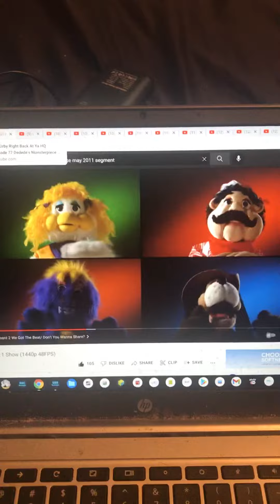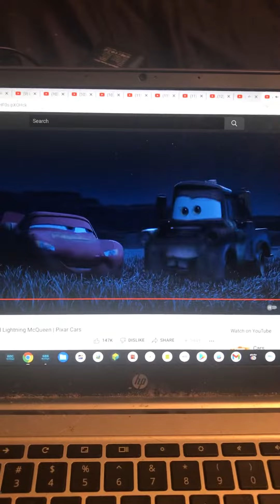Wubbzy Gets Splatted By Bubblegum That Makes Everyone Laugh Really Hard Again